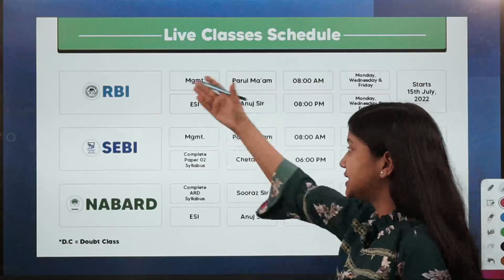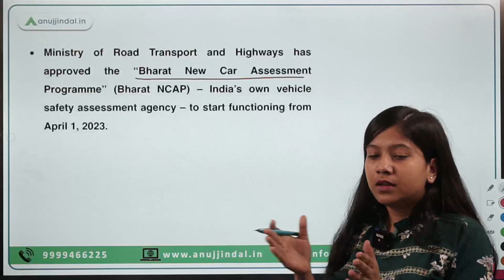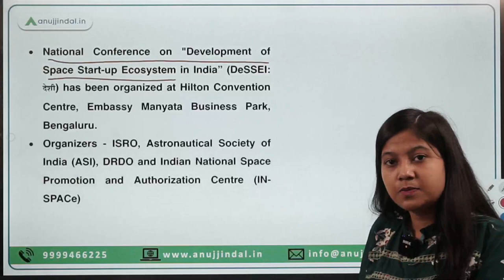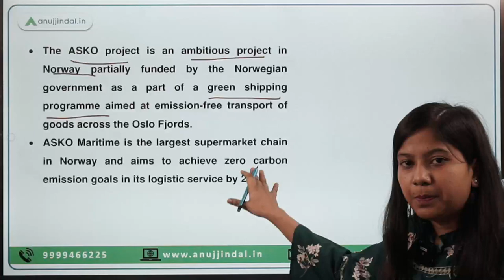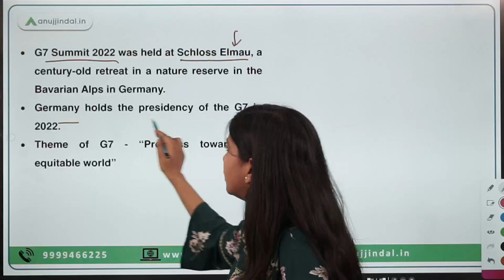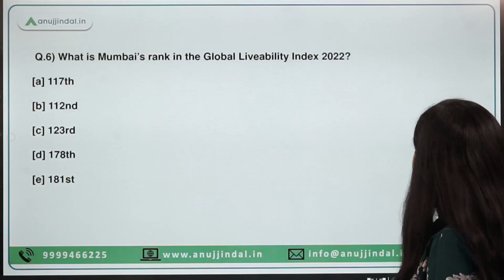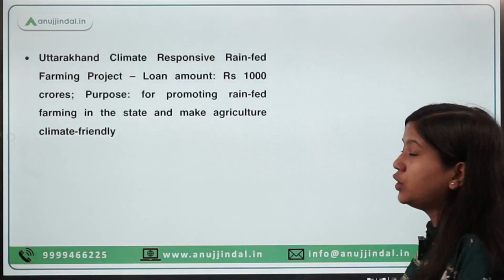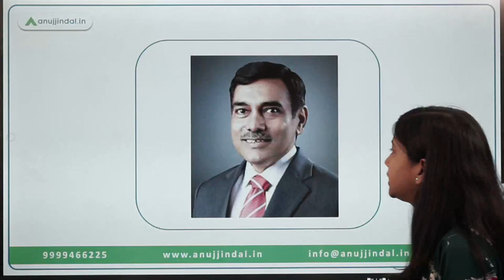RBI, SEBI & NABARD | Daily Current Affairs | 28th June - Neha Ma'am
Let us brush up on facts related to the G7 summit, India's new “Bharat New Car Assessment Programme” (Bharat NCAP), DeSSEI conference, Iskander-M missile system, Global Liveability Index 2022, ‘Campus Power’, the one-stop digital platform, for students etc.

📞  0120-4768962